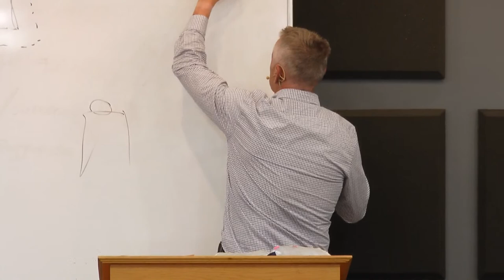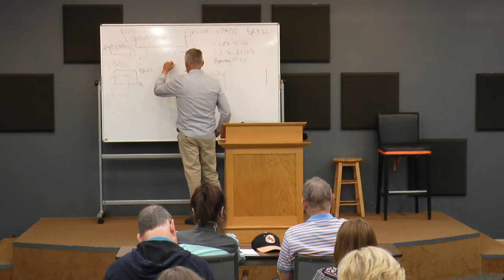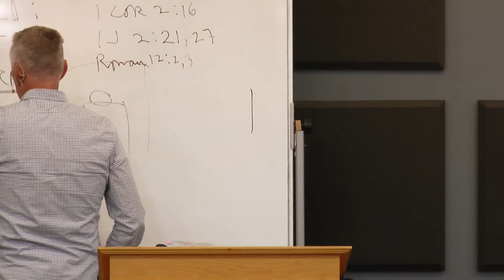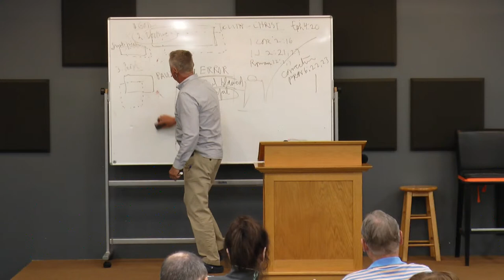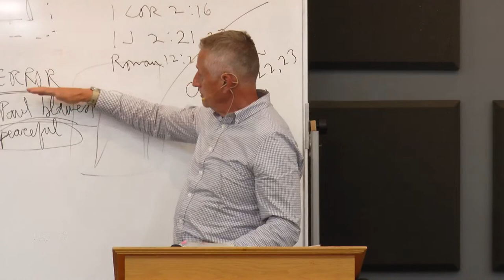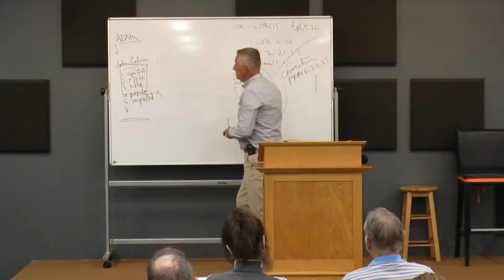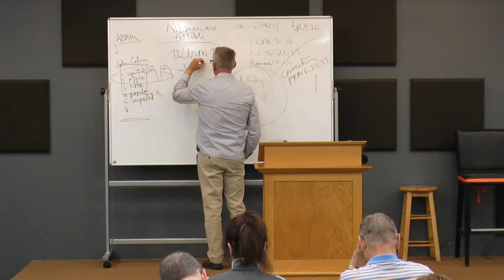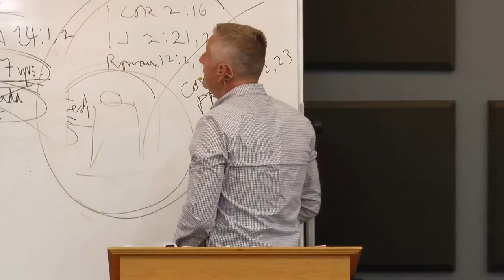Leadership Seminar 2021 // Greater Grace Church